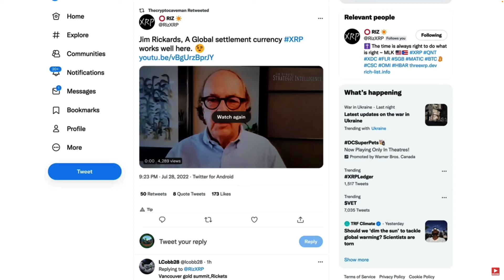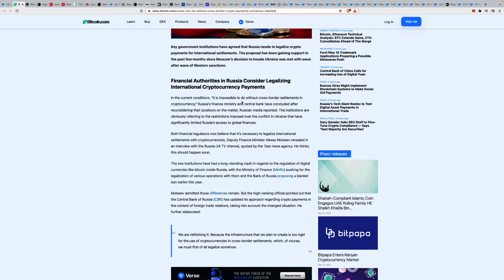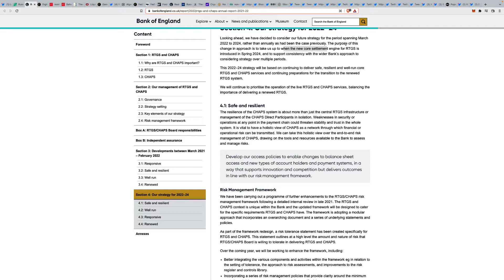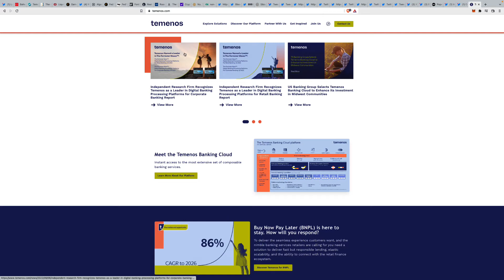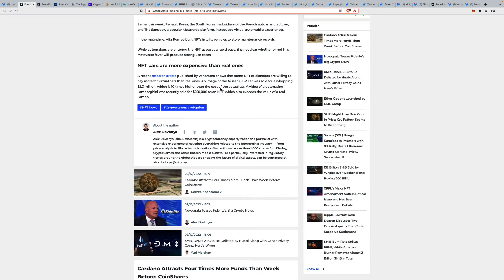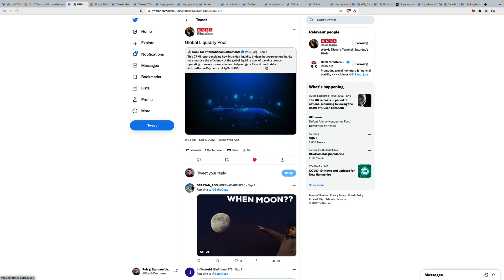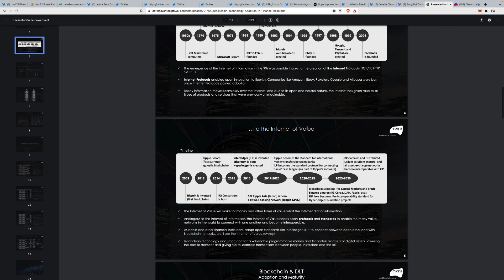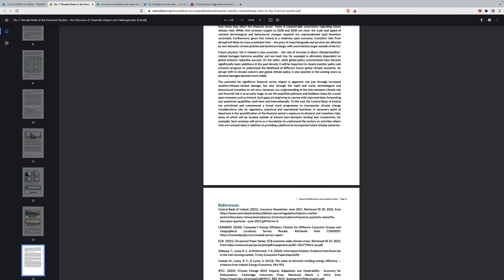CRYPTO NEWSLETTER WEEKEND CATCH UP 9/12/22